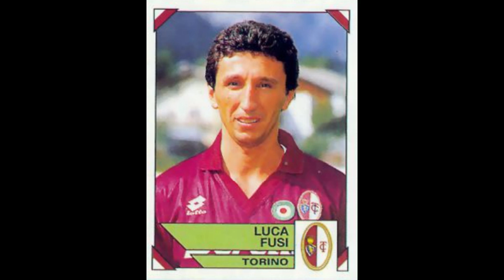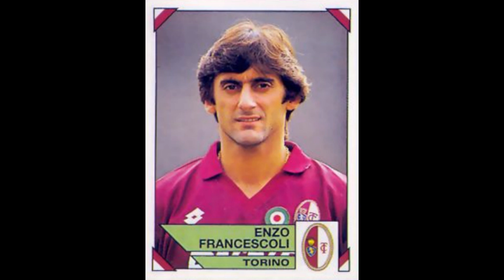STICKERS CALCIATORI PANINI ITALIAN CHAMPIONSHIP 1994 TORINO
We present to you the Torino Team for the Italian Championship Season 1993-94

Video con Figurine.
Vi presentiamo la squadra del Torino per il Campionato Italiano Stagione 1993-94
  Divertirsi!!